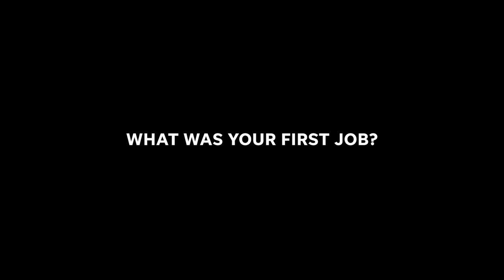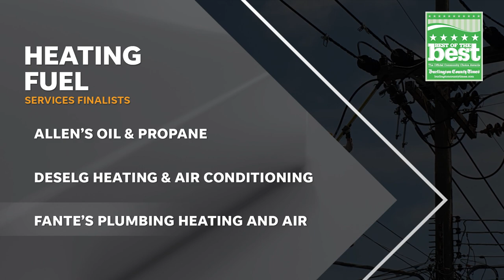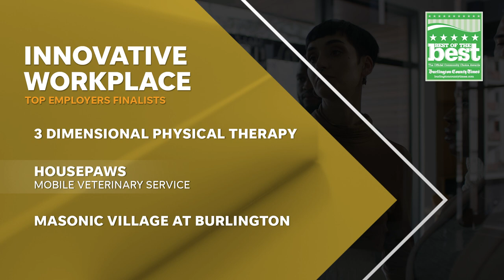2021 Best of the Best - Burlington Awards Show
The Best of the Best - Burlington program polls the local community to select the best businesses and organizations in the Burlington, NJ area. Watch this special awards show featuring celebrity guest presenters Jillian Michaels, Alfonso Ribeiro, Amy Robach, Carla Hall and more as we reveal the winners! The show premieres at 6:00 p.m. EDT on October 28, 2021 and is proudly presented by the Burlington County Times. To learn more and see the full list of celebrity presenters,